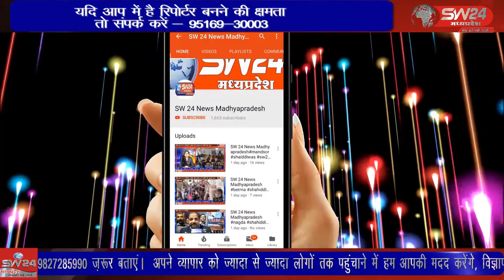SW 24 News Madhyapradesh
स्वर्गीय सुभाष यादव फाउंडेशन एवं निमाड़ महिला हॉकी एकेडमी द्वारा आयोजित वूमंस प्रमोशन लीग टूर्नामेंट मैं भाग लेने आई टीमों द्वारा कसरावद में स्वच्छता अभियान रैली’ निकाली। कसरावद से अकील खान की रिपोर्ट